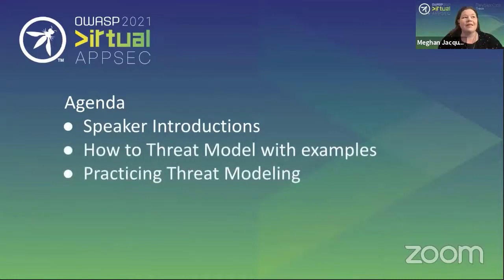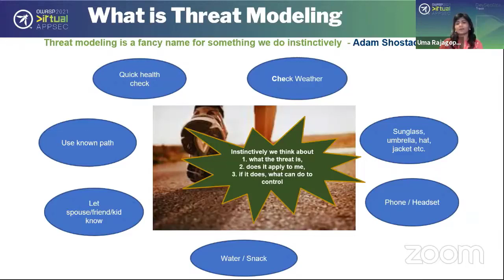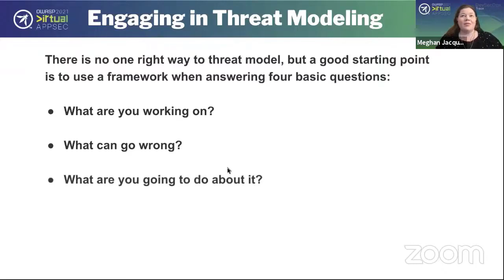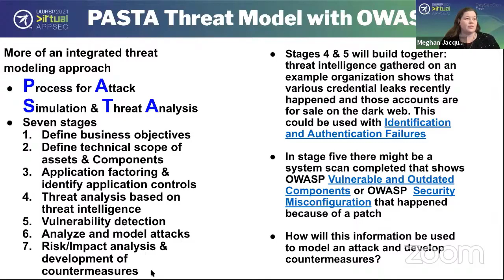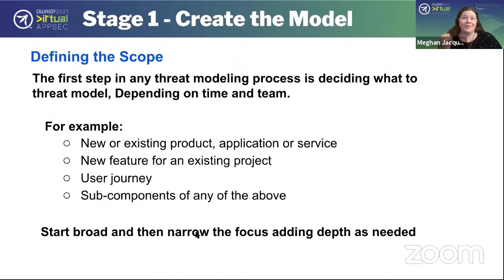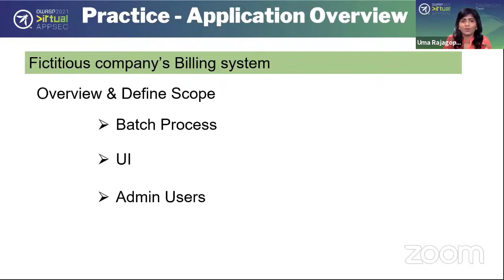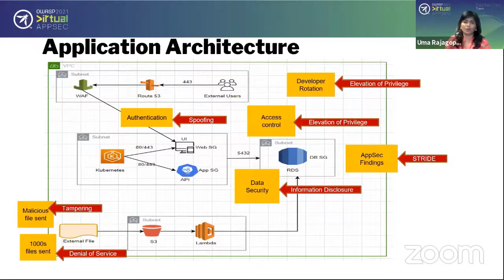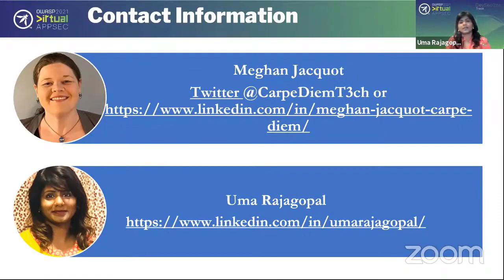Practical Threat Modeling for real-world and Cloud Situations in our hybrid and W... - Uma Rajagopal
Speakers
Meghan Jacquot
Recorded Future, Cyber Threat Intel Analyst
Uma Rajagopal
Amazon

Description
In 2020, much of the world shifted to Work from Home (WFH) and now another shift in 2021 is hybrid work. This extends cybersecurity into the home and means that there are more vulnerable points as organizations shift to work though different configurations for the variety of work structures that now exist. While these shifts occur, vulnerabilities and risks are still present. Many of the attacks that have occurred impact multiple organizations, supply-chains, and are international - to name a few: Kaysea, SolarWinds/SunBurst, JBS Meatpacking, let alone the weaknesses from Pegasus and PrintNightmare. All of these attacks and vulnerabilities may make it seem like it is impossible to move forward. However, now more than ever being proactive is imperative. Hence, the importance of threat modeling. Focusing on risk analysis to contextualize the threat and applying controls based on risk should be part of any DevSecOps cycle. The process of shifting security left into the SDLC is paramount now more than ever, especially when attack surfaces increase regularly with more options for network connections and WFH models. This session will cover how to threat model with four stages: Create the model, identify the threats, address the threats, and validate the model. A fifth step once the modeling is done can also be added, which is to communicate out the findings. During the create the model phase, scope setting and scope creep will be discussed. During stage 2 - identify the threats - tools and methodologies will be discussed. For stage 3 an understanding of current systems and practices is essential as this stage will address the threats. Finally, during stage four there is a reflection regarding what was measured. Asking “Were the right components covered?” and having an audit system is crucial towards making effective decisions. After the threat modeling has finished, communicating out to the essential team members is necessary. Overall, realistic scenarios will be used with an emphasis on cloud security with configurations, shifting to the cloud, or being cloud native. These technical examples will be paired with real-world examples to begin the threat modeling conversation in an explainable method. Attendees will leave with tools for being able to model, practice with threat modeling, and suggestions for shifting security left in order to have it be earlier in the software development lifecycle. This session will focus on a high level discussion about threat modeling to shrink the attack surface, improve cyber posture, and decrease risk. Then there will be specifics regarding the four stages of threat modeling. Some vulnerabilities explored will be from the OWASP top ten and will be shown using the DVWA as well as using a virtual private cloud set-up for testing purposes.